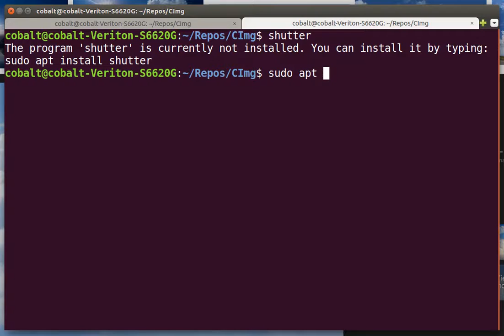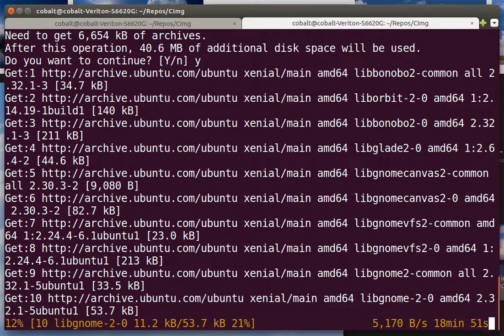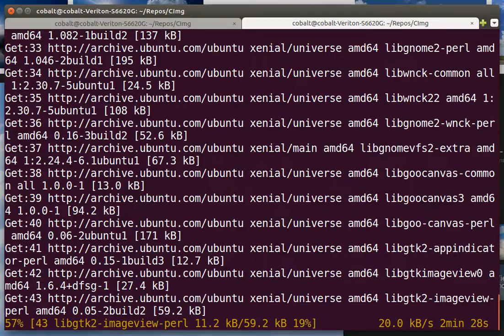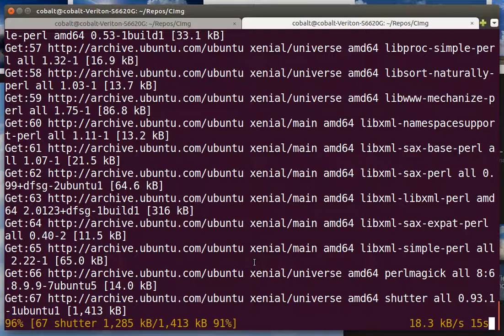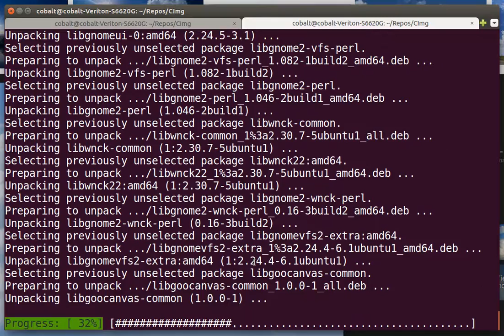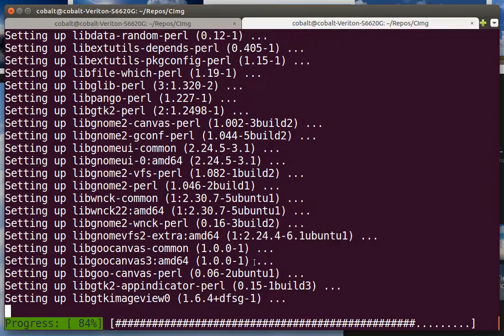[Ubuntu 16.04] Shutter Install